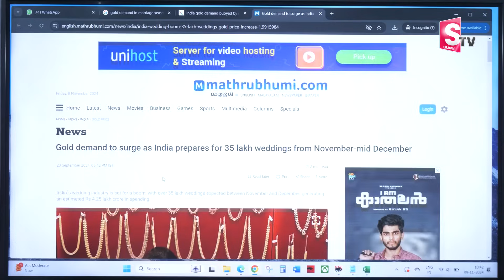Knowledge Series |Today Gold Rate | Gold Price in India 2024 |SumanTV Money Wallet